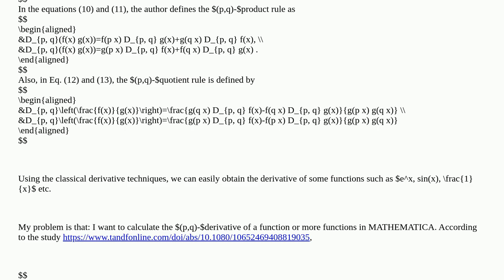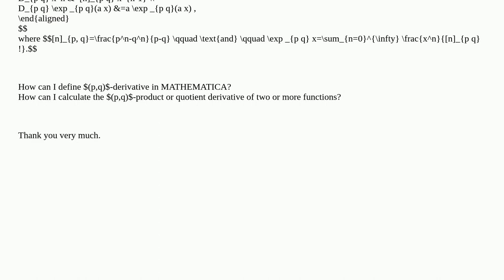Mathematica: How to find (p,q)-derivative in Mathematica?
How to find (p,q)-derivative in Mathematica?

A special thanks goes out to the awesome community

  calculus-and-analysis